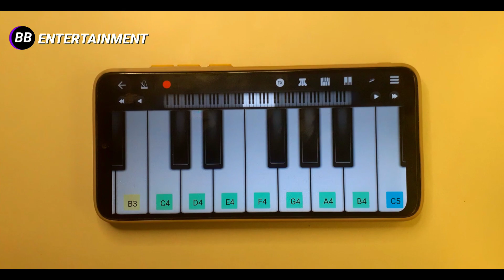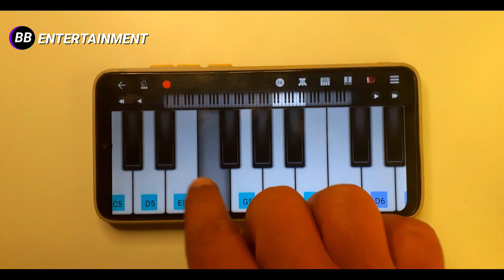Animal: Bobby Deol Entry Song | Jamal Jamloo Song | By BB Entertainment |Marriage Song | Jamal Kudu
Presenting Most Trending Bobby Deol Entry Bgm song Cover on mobile walkband Android App . From the movie Animal ..! Animal: Bobby Deol Entry Bgm Song - Walkband Cover | Jamal Jamloo Song | Marriage Song | Jamal Kudu

- Jamal Jamloo Song Walkband Cover
- Bobby Deol Entry song Ringtone
- Bobby Deol Animal Movie Bgm Piano
- Jamal Jamloo Song piano cover
- Arbar Entry Jamal Kudu Bobby Deol
- Animal Movie marriage song
- Animal Movie Viral song cover
- Bobby Deol viral song walkband cover